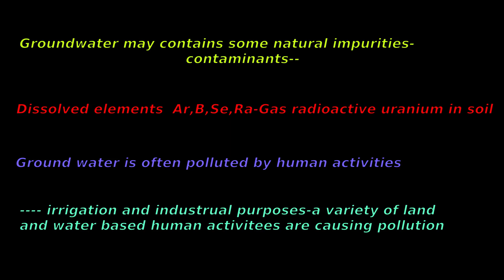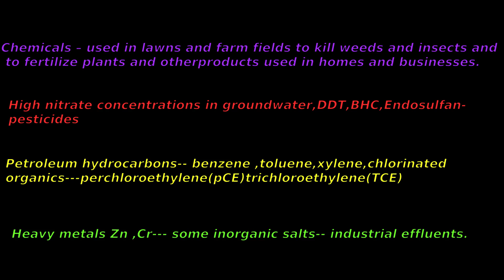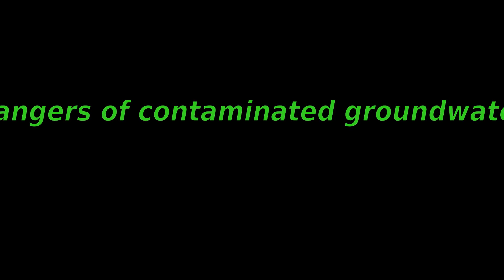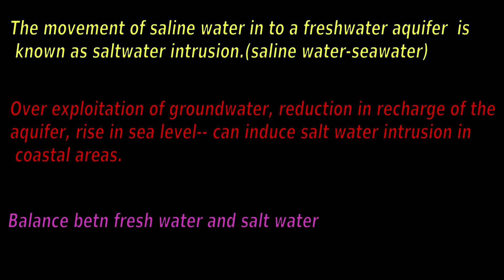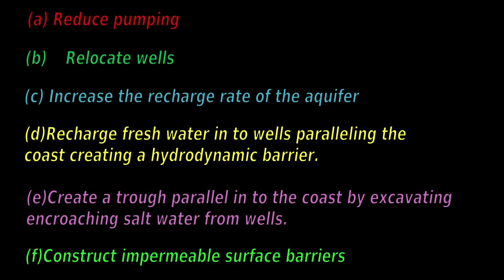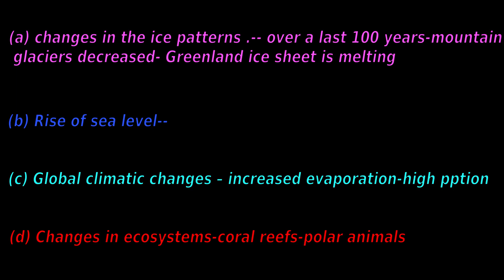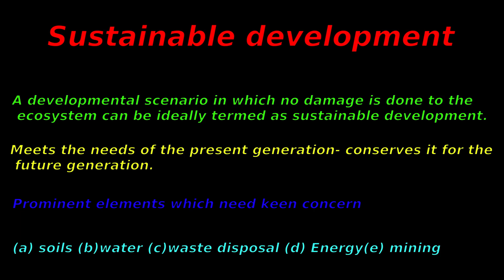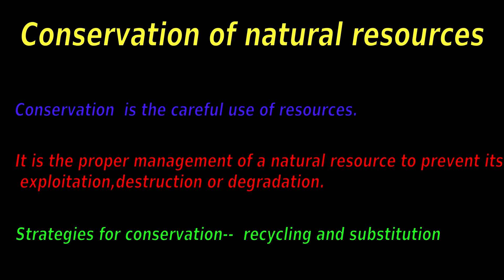Geology plustwo chapter 6 Geology and environment Part 3 Geo talks 40 Geology explained in malayalam